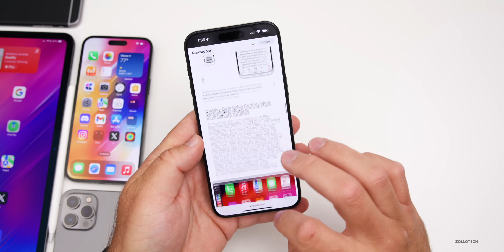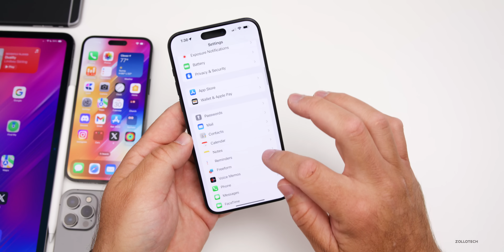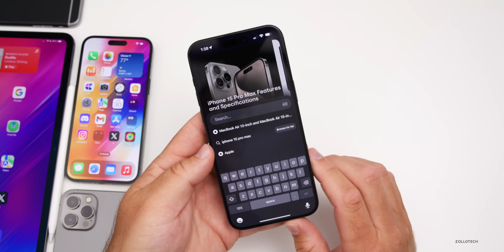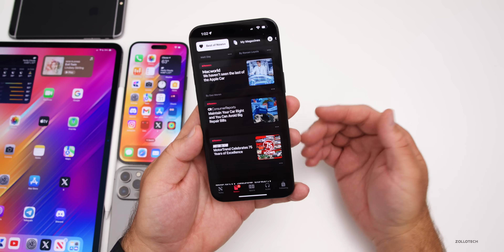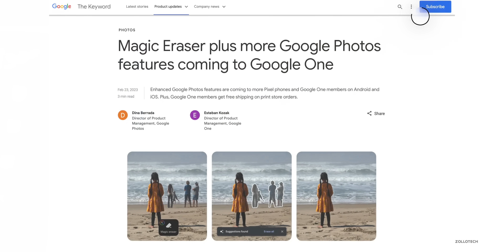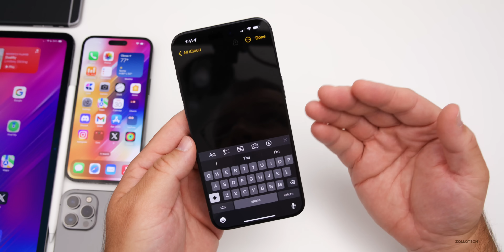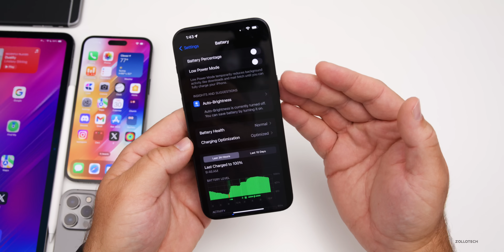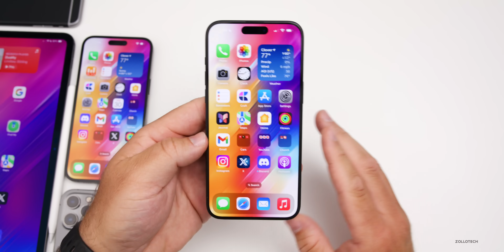iOS 18 Will Change Everything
iOS 18 WIll Change Everything - iOS 18 is set to be one of if not the biggest update to iOS in years. With iOS 18 Apple has already shared Accessibility Features and leaks and rumors suggest iOS 18 will allow for icon placement wherever we want and more customization. iOS 18 is also expected to heavily integrate AI features. In this video were go over all the iOS 18 AI features expected so far. iOS 18 will be shown at WWDC 2024 in just under 2 weeks.

*Chapters*
00:00 - Everything New
00:49 - Siri
02:30 - Summarization
04:30 - Control Devices Differently
04:59 - Photos
06:03 - Notes Gets Some Big Updates
07:04 - Keyboard
07:51 - Apple Chatbot?
08:32 - iOS 18 Features We Hope For
09:05 - iOS 18 Beta 1 Release
09:26 - When is WWDC24 and Where To Watch
09:42 - Final Thoughts